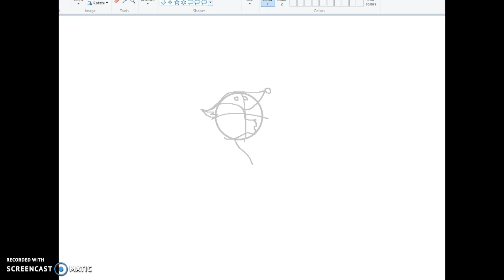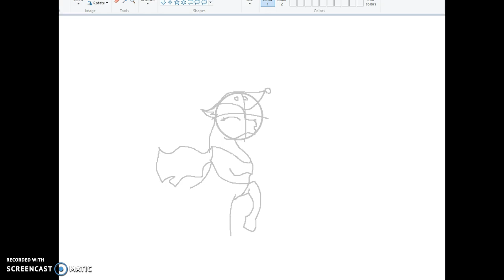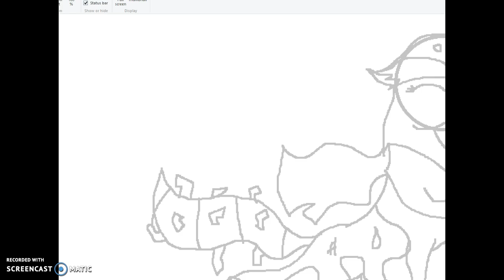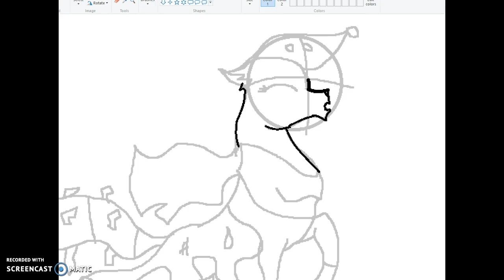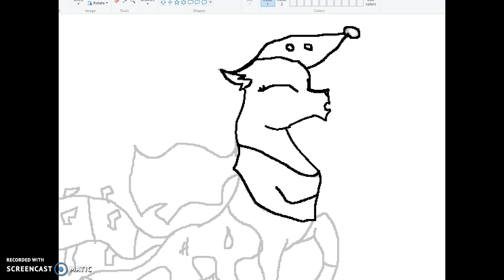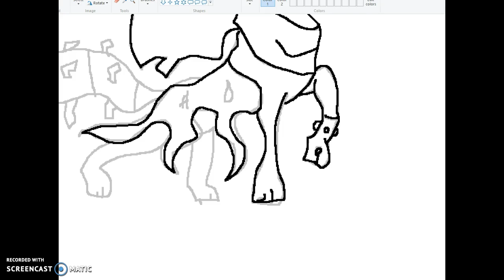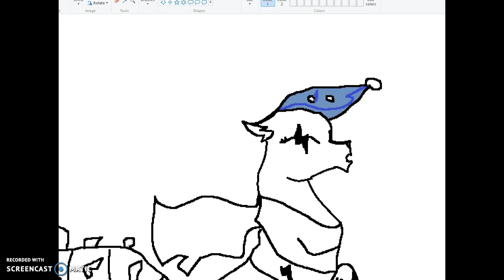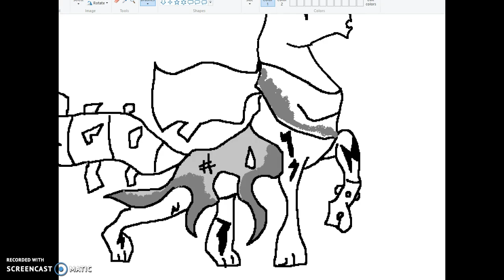Animaljam SpeedPaint: Commision For Sister: Princesshorse79940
Hey guys! Its Princesskola here! and today I speed painted my sister :D It took me 19 Mins for making, But phew! Not a waste of time... There's a new speedpaint AJ coming out! Watch out! And yea! My next gaming video will be a secret hidden room Secret people can go in! Well, B-Bye :3